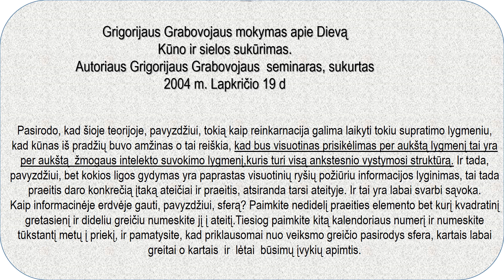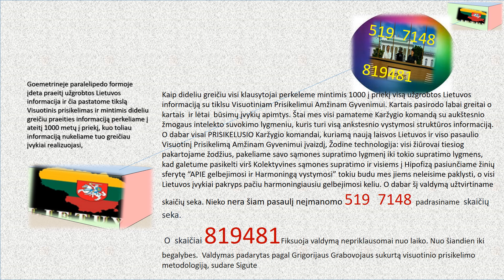PASTIPRINIMAS KARŽYGIO KOMANDAI